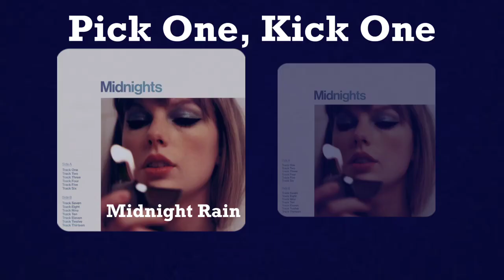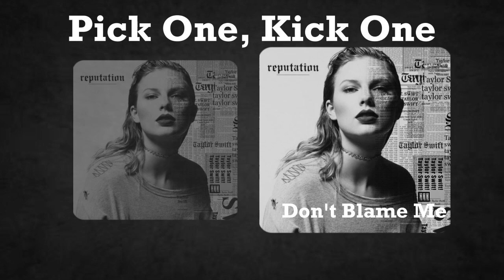Taylor Swift: Pick One, Kick One #2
Pick One Kick One #2